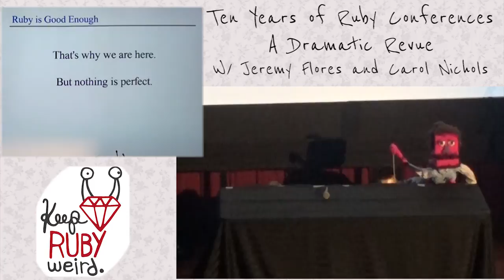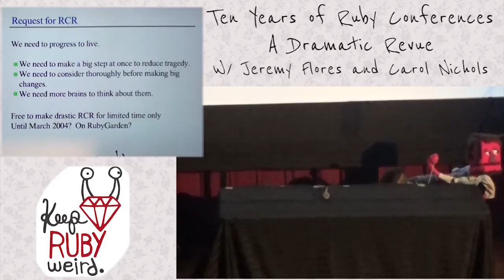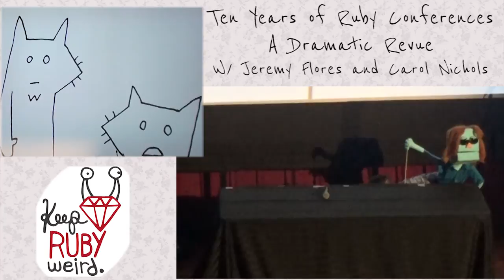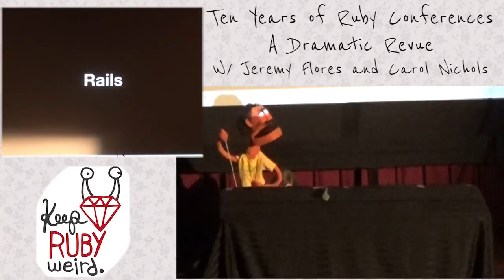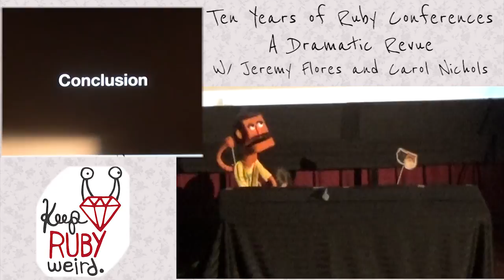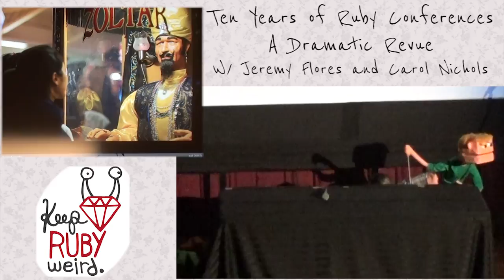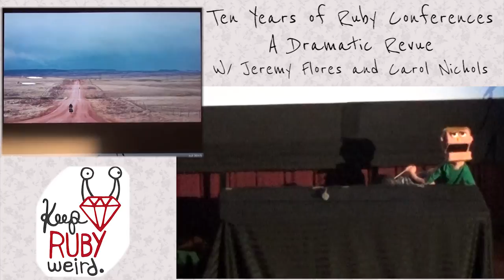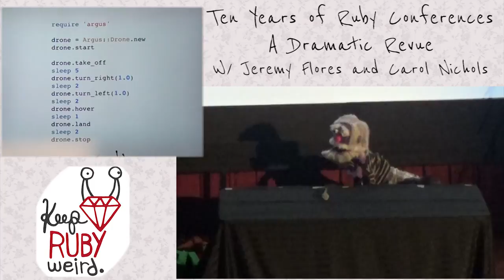Keep Ruby Weird 2014 - Ten Years of Ruby Conferences: A Dramatic Revue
By, Jeremy Flores, Carol Nichols and Brenna Flood
Many incredible people have given many amazing talks at Ruby or Rails conferences over the years, and we’d like to take a look back at some of the best. From _why the Lucky Stiff to Sandi Metz, from Matz to DHH, from Tenderlove to Jim Weirich, we will be giving you a whirlwind tour through the conference ages. You’ll learn where those important ideas you take for granted got their start. You’ll laugh and you’ll cry as you experience how the Ruby Community has grown over the years and how we’ve connected through our shared conference experiences. Rain ponchos recommended for the front row. This talk features creations by Brenna Flood.